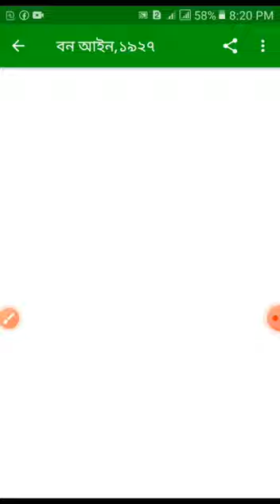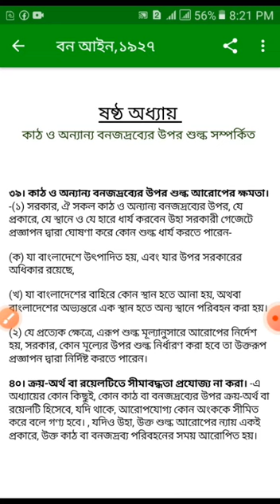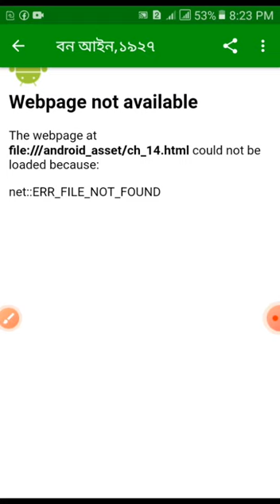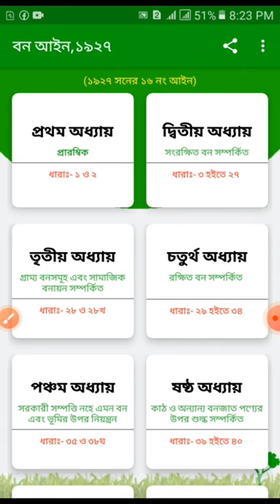বন আইন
App link:

[বন আইন,১৯২৭]

১৯২৭ সনের ১৬ নং আইন